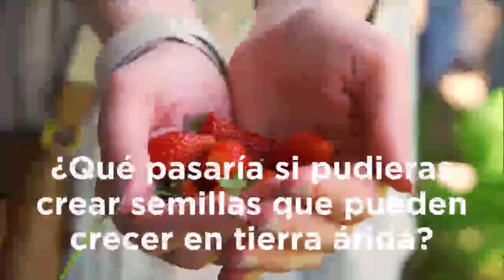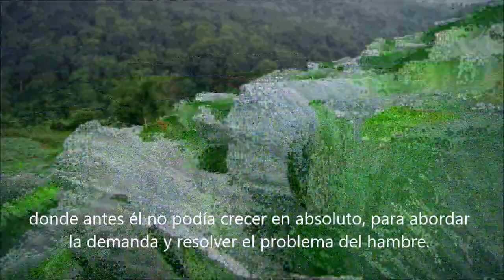3 tecnologías israelíes que están cambiando el mundo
Obtener agua del aire, hacer crecer semillas en tierras áridas y obtener una cena saludable y caliente en solo dos minutos con la ayuda de una cápsula, parecen ideas que solo ocurrirían en películas de ciencia ficción. Pero, estas tres empresas israelíes hicieron de estas ideas una realidad y hoy en día están cambiando el mundo aportando soluciones a los problema de escasez de alimentos y agua en todo el mundo.